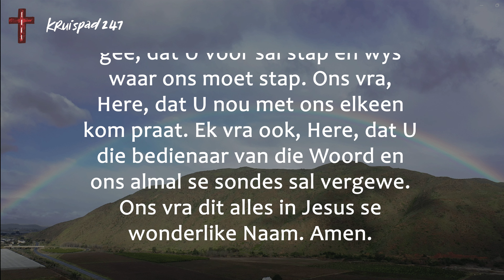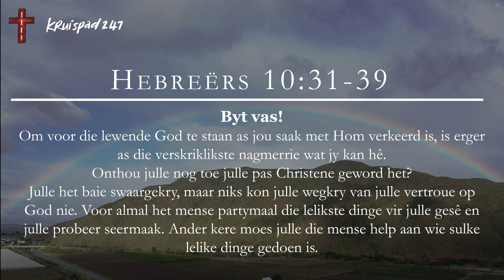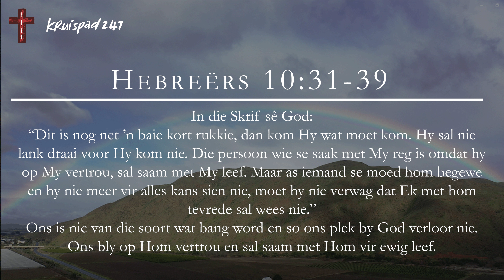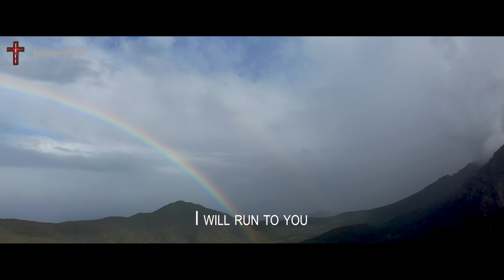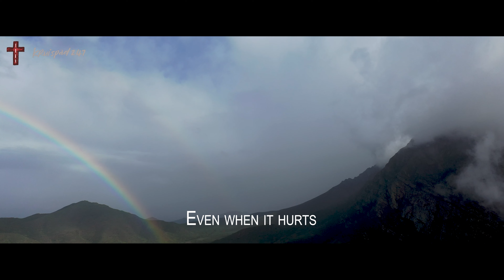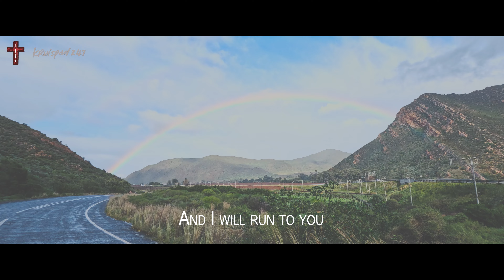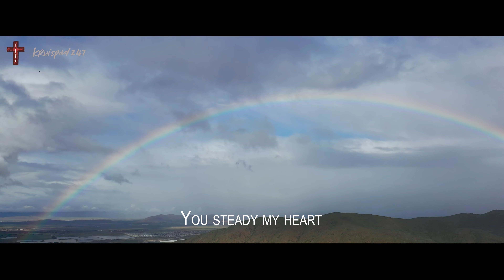Hoekom gebeur slegte dinge met mense wat nie so sleg is nie?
Wonder jy ook?
Ek wonder of ons ooit antwoorde op die vraag sal kry!
Kom kyk gerus saam.
Gerjo Ben
Kruispad247TV